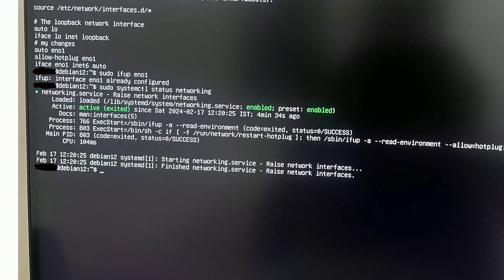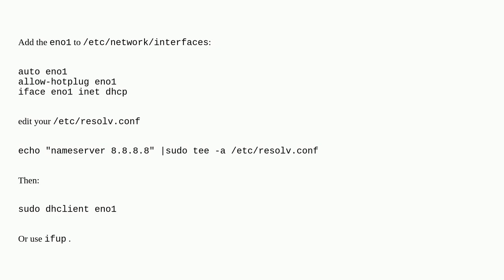Unix: Can’t use ethernet after removing kde-plasma on debian 12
Can’t use ethernet after removing kde-plasma on debian 12

A special thanks goes out to the awesome community

  ethernet debian networking